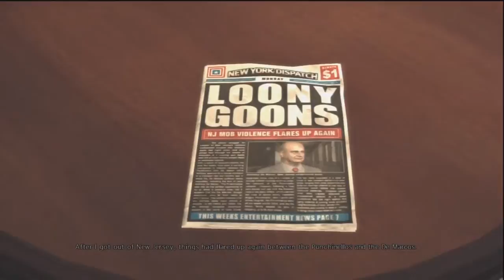Treehuggerplays Max Payne 3 Pt. 23 Max Payne, nice to meet you